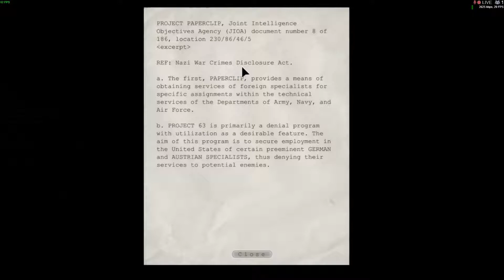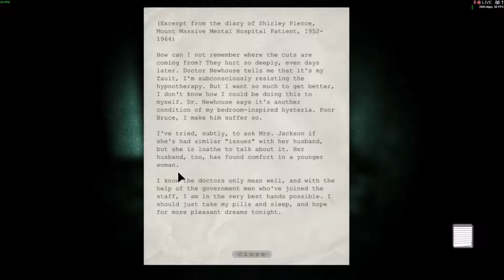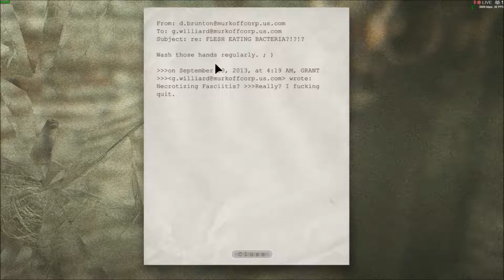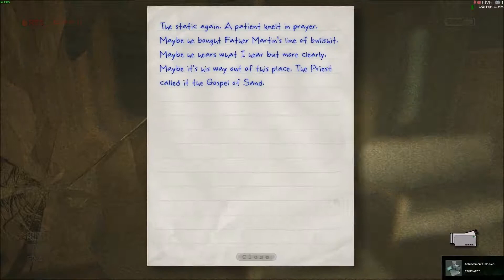Outlast Playthrough (part 6)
Welcome to parcouring! Featuring a weird priest, 2 creepy naked men, a giant fat guy and a skinny reporter with a broken camera!